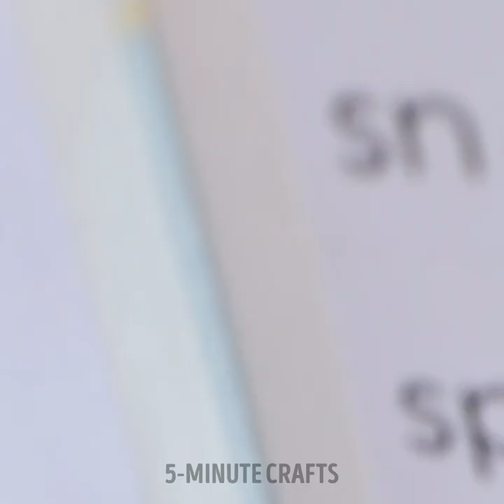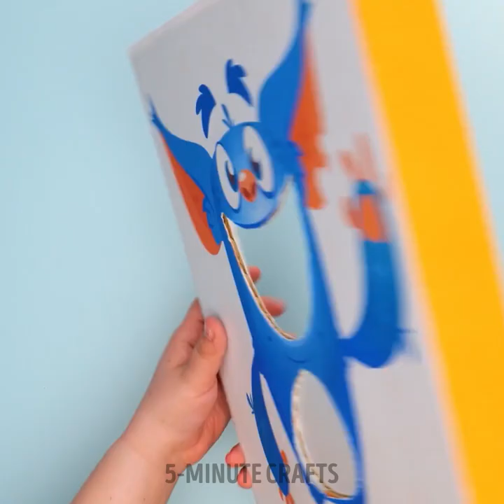BEST HACKS FOR MODERN PARENTS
0:01 Make reading fun
0:43 Bean sort activity for kids
2:45 Learn to count
3:25 Fun in the bathtub
3:43 Edible paints